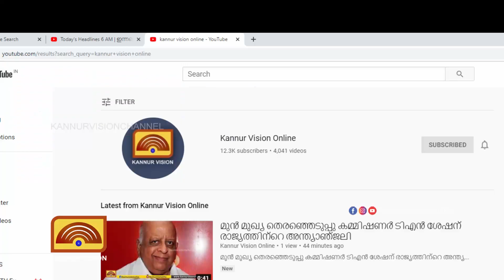കണ്ണവത്തെ എസ്ഡിപിഐ പ്രവർത്തകൻ സലാഹുദ്ദീൻ വധക്കേസിൽ 2 പ്രതികൾ കീഴടങ്ങി